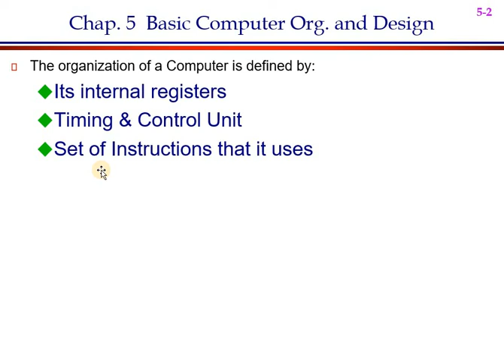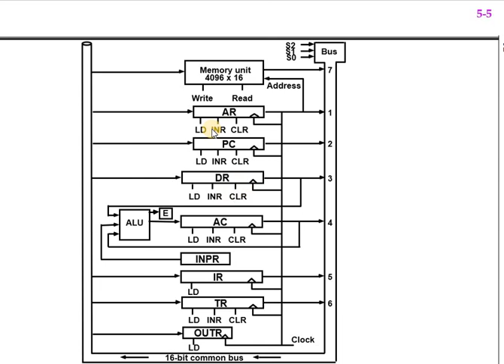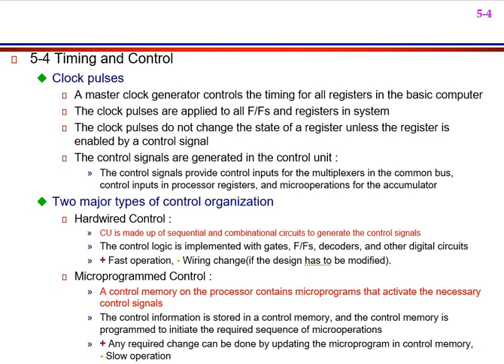Computer System Architecture: Lecture 5 part 1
Timing and Control Unit